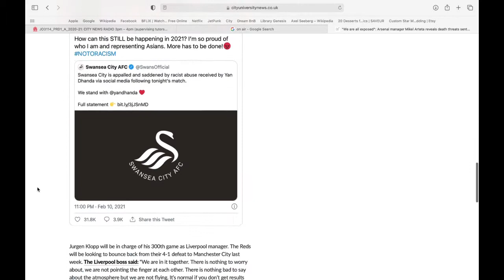Multimedia Journalism Showreel - Kris Boratyn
This is my multimedia journalism portfolio. It shows some of the stories that I've covered in the past, including the harassment of police officers during lockdown, cancellation of the Tokyo Olympics in 2020, the introduction of the Street Space Project in London and its effectiveness, the US election in 2021, as well as the distribution of Covid-19 vaccines to the most remote places in the world using drones.

The people I've interviewed in this showreel include: Rick Muir who is the chairman of the Police Foundation, Matt Shaw who is a sports psychologist who works with olympians and sports stars across the country, and Abigail Pearson who is a lawyer and disability activist.

People and organisations that I have interviewed in the past for various publications include: Ian Rush, Baroness Tanni Grey-Thompson, Steve Redgrave, Kelly Holmes, the FA's Director of the Women's Professional Game Kelly Simmons, Micky Hazard, Lucia Marte Leon, the Premier League, Stonewall, Village Manchester FC and many others.